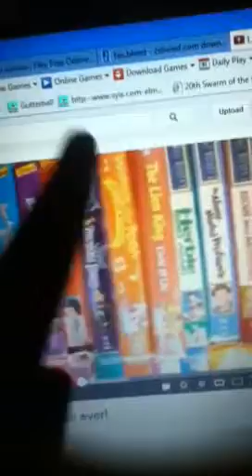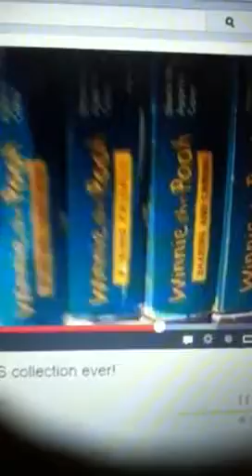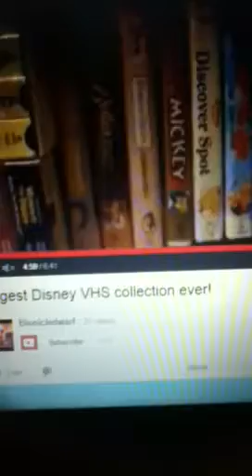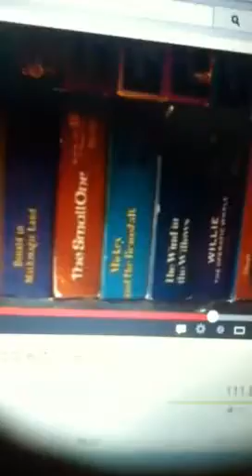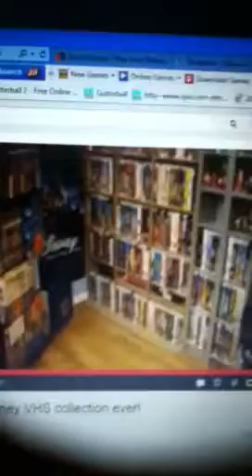A History of Disney VHS Update Part 4